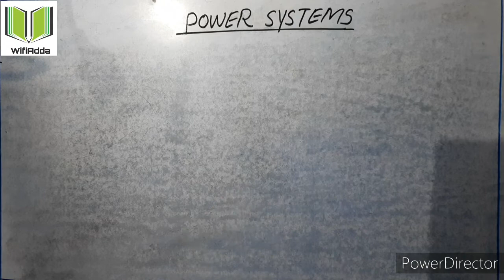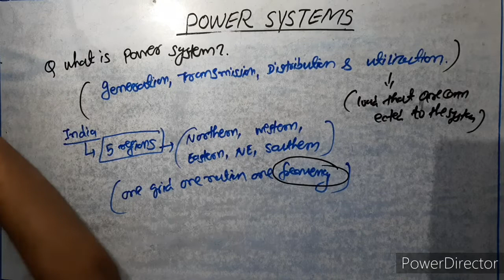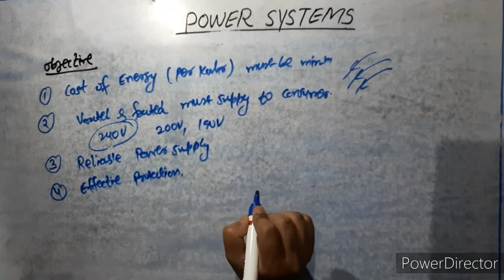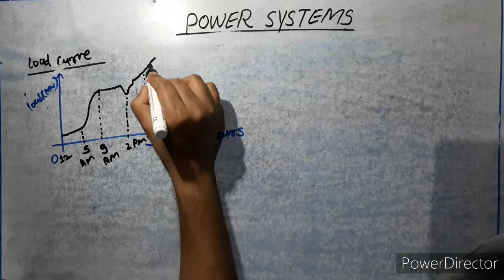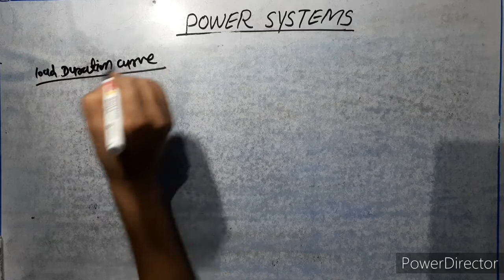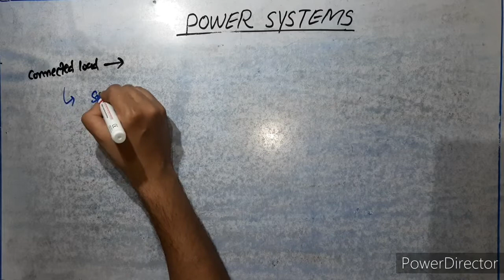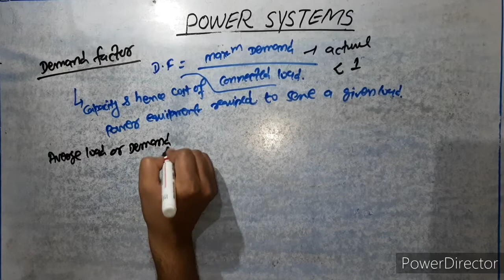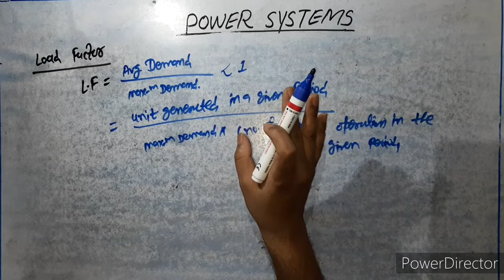1. Power Systems_Load Curve & Load Factor |GATE|ESE|JE|STATE PSC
|GATE|ESE|JE|STATE PSC

GATE 2020 AIR691